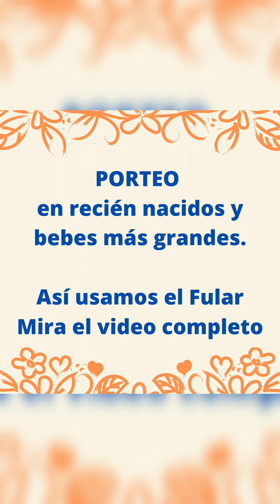Como se pone el fular / foulard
Te muestro como usamos el Fular para bebes recién nacidos y bebes más grandes. En este video, en la primer foto se ve aTizi con 3 semanas, en la segunda, con 9 meses, y en el video final, con 12 meses.
Los beneficios son muchos!
🧩 Alivia los cólicos del bebé.
🧩 Reduce la carga lumbar del porteador.
🧩 Podes realizar múltiples tareas.
🧩 Afianza el contacto corporal.
🧩 Suelen quedarse dormidos en los paseos (cuando son más pequeños)
Si querés ver más, te invito a que me sigas en Instagram @cotones_bebes
o haciendo clic en el siguiente enlace: